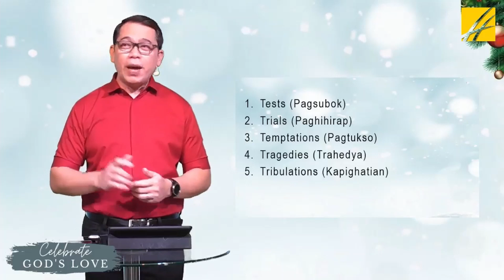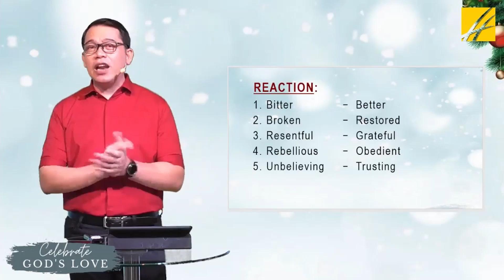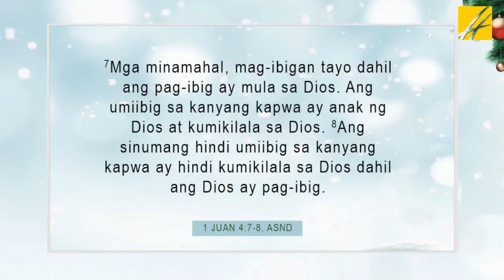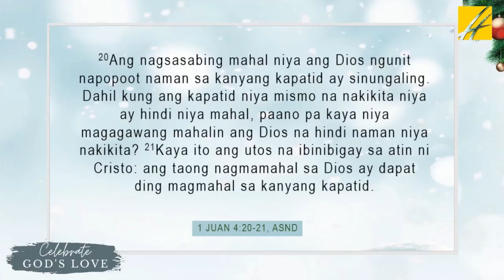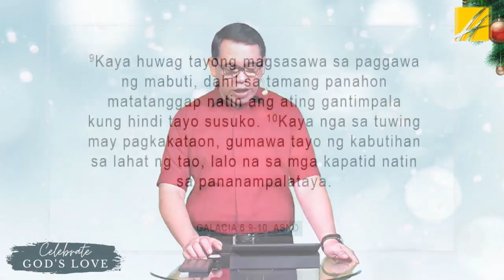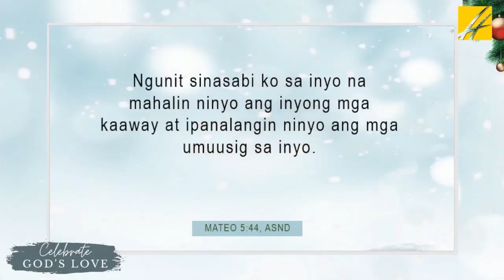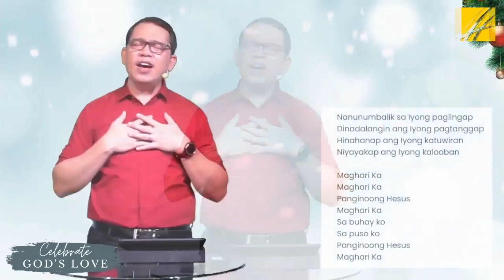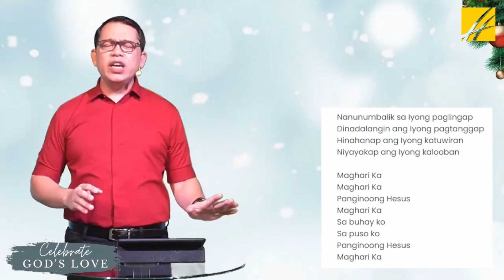Celebrate: Celebrate God's Love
December 19, 2021 Sunday Service - Full Teaching